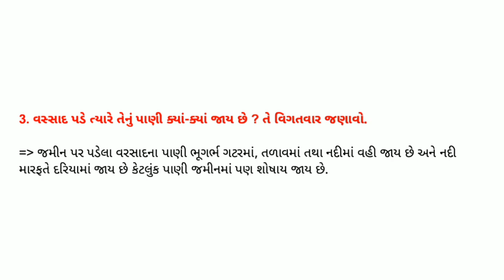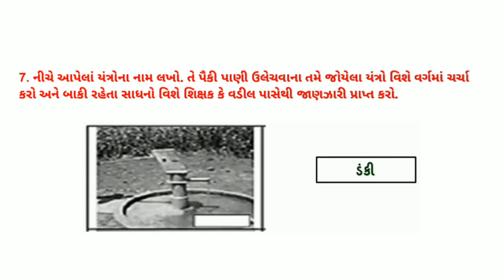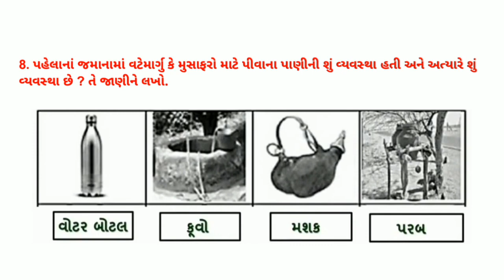ધોરણ 5 સ્વઅધ્યયનપોથી આસપાસ (પર્યાવરણ) પાઠ : 6 જળ એ જ જીવન